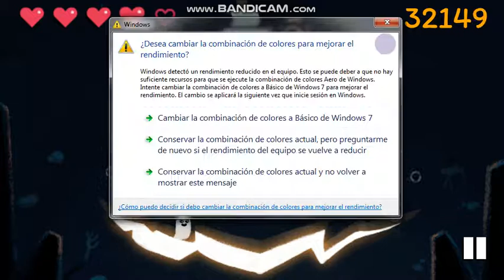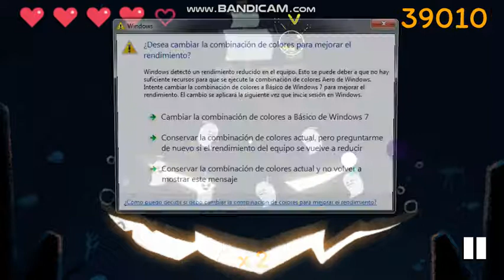jugando al gatito de google :3!